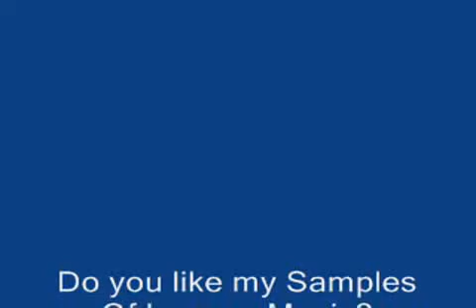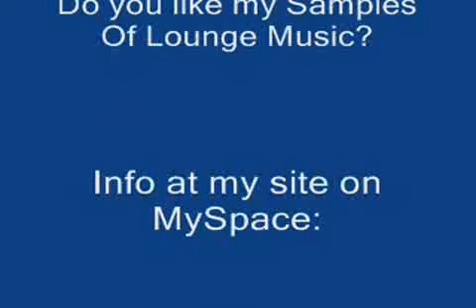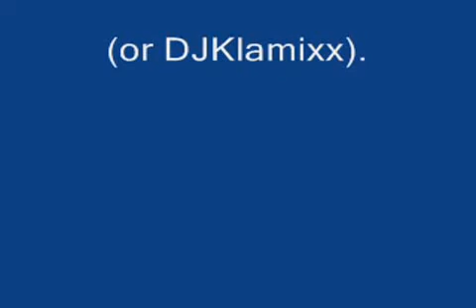DJ KlaMiX Productions 'My DownSample Of Lounge Music N°1'